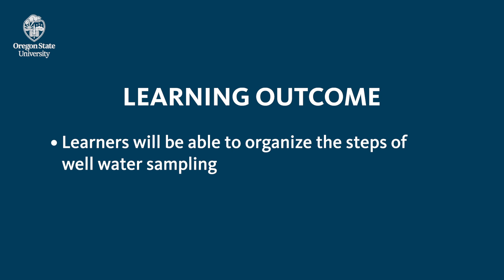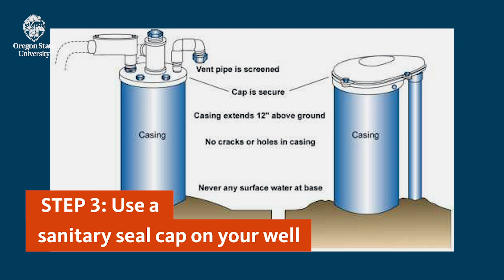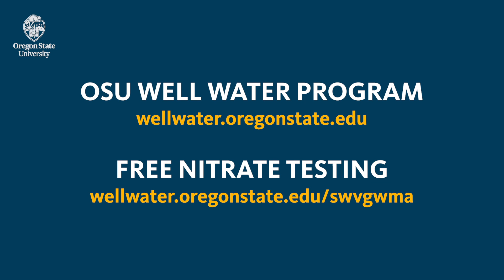Well Water Safety Module 1: Overview of Well Water Safety